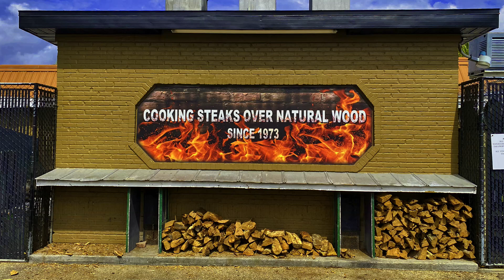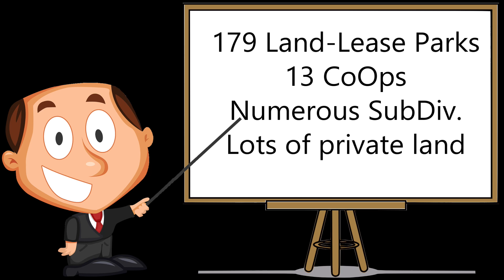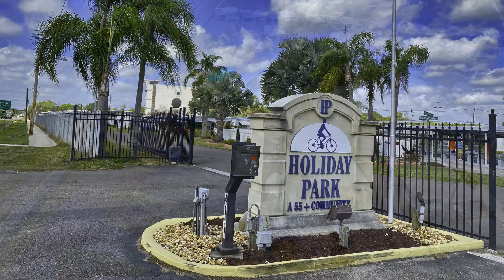Lakeland - Florida Manufactured Homes for sale - 55+ communities in Florida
Lakeland offers many Florida retirement communities with Florida manufactured hoes for sale. There are over 60 manufactured housing communities with both  55 plus and all age parks. Many are gated communities. In this video, we explore representative mobile home parks ranging from golf course resorts to basic affordable housing. We also look at options in Resident Owned Communities and on private land. Each represents a different opportunity to live in a highly rated Florida retirement city. Buying a manufactured home can drastically cut the cost of retirement while providing the amenities and community living many seek. Join us as we explore a variety of 55 plus and all age communities.

YOUR NEXT STEP: Join our INNER CIRCLE (Free) and get a Resource Guide, access to community lists, and more!